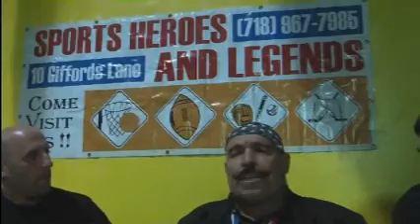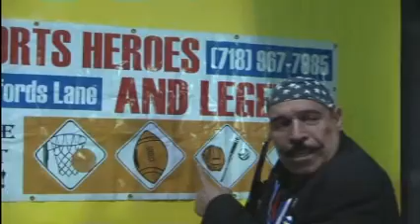Iron Sheik Interview in New York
Sam Gomez & Joey B (warriors of wrestling) interview the Iron Sheik after an autograph signing in Staten Island presented by Sports Heroes & Legends.  For more info on warriors of wrestling go mentioned johnny rodz, ultimate warrior, macho man, etc